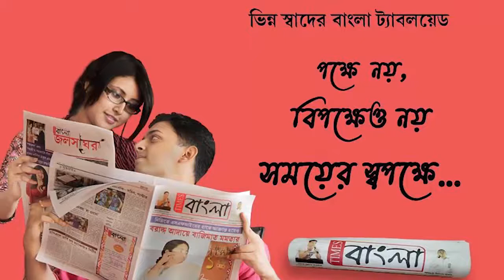দুদিনের বৃষ্টিপাতের জেরে জলমগ্ন হয়ে ভেসে গেল কেশিয়াড়ী ব্লকের নয়াগ্রাম এলাকা